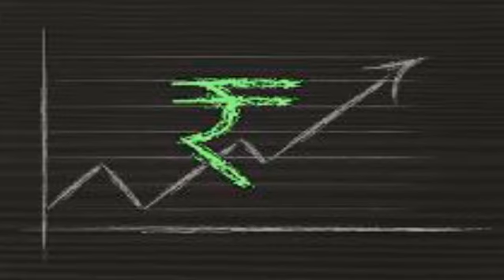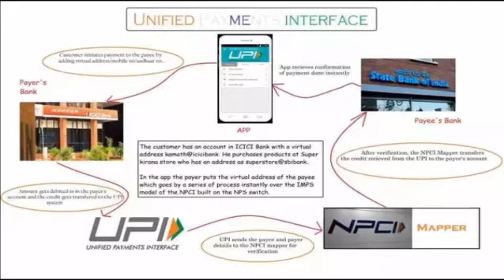GOVT propose Cap on cash transactions to be reduced from Rs 3 lakh to Rs 2 lakh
Cap on cash transactions to be reduced from Rs 3 lakh to Rs 2 lakh

Continuing with government steps to clamp down on black money, Finance Minister Arun Jaitley on Tuesday proposed a cap of Rs 2 lakh on cash transactions, down from Rs 3 lakh as proposed in the Budget.

Finance Minister had earlier proposed in his Budget speech to ban all cash transactions above Rs 3 lakh with effect from April 1. The move to cap legal cash transactions followed recommendations made by the Special Investigation Team on black money.

The decision to ban cash transactions beyond a threshold is based on the recommendation of the Special Investigation Team (SIT) on black money that was set up by the Supreme Court, Jaitley had said while presenting Union Budget 2017-18 in Parliament.

The SIT, headed by Justice M B Shah (retired), in July had submitted its fifth report to the Supreme Court on steps needed to curb black money.

Noting that a large amount of unaccounted wealth is stored in cash, SIT had said, “having considered the provisions which exist in this regard in various countries and also having considered various reports and observations of courts regarding cash transactions, the SIT felt that there is a need to put an upper limit to cash transactions.”

It recommended a total ban on cash transactions of Rs. 3 lakh and above and that “an Act be framed to declare such transactions as illegal and punishable under law”.